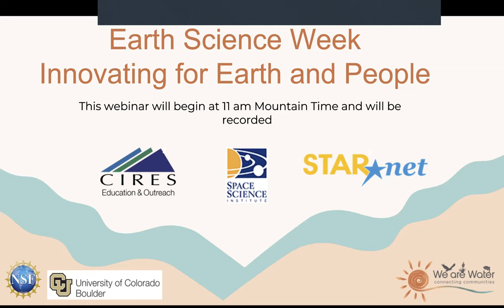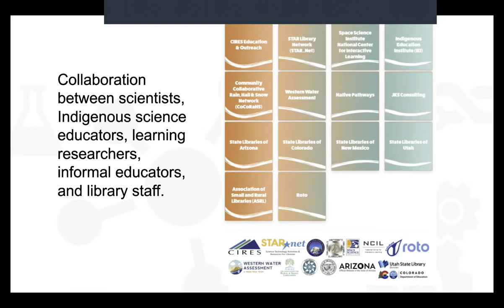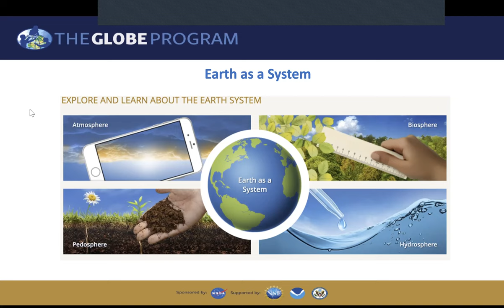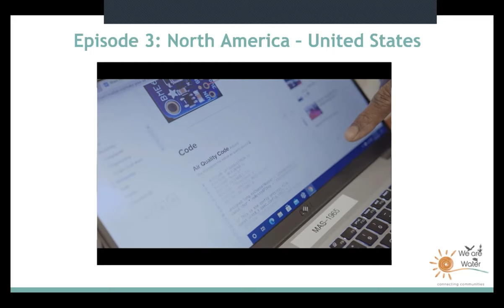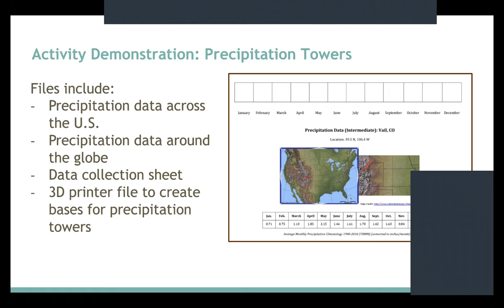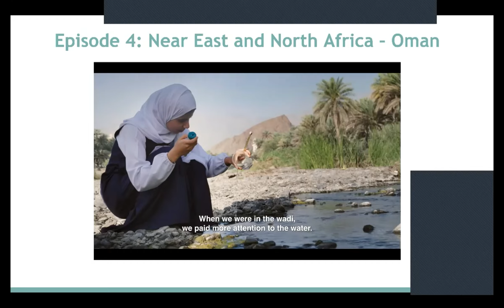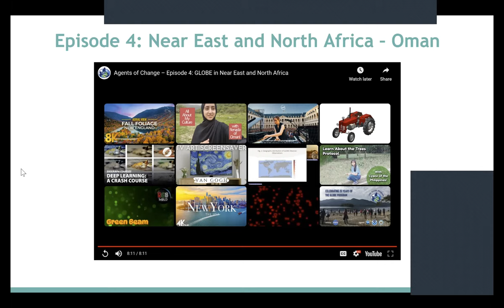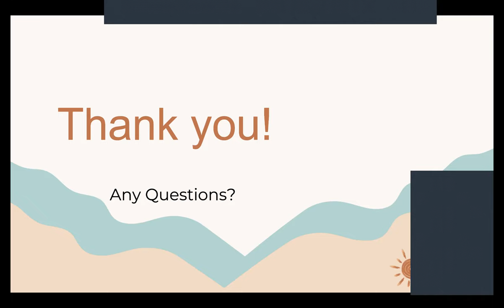Earth Science Week: Innovating for Earth and People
Join STAR Net and the Global Learning and Observations to Benefit the Environment (GLOBE) Program as we celebrate Earth Science Week! During this webinar we will be showcasing GLOBE’s new documentary film series: Agents of Change. We will be joined by the director of the series, Jan Heiderer, and sharing hands-on activities all about water, Earth science, and innovation for a more sustainable world!